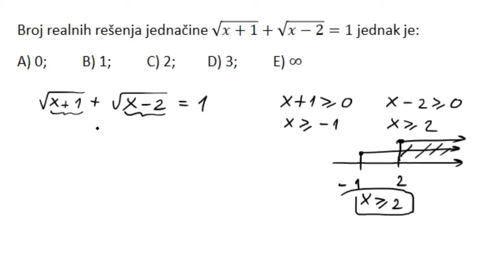Iracionalne jednačine zadatak - Priprema za prijemni ispit na fakultetima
U ovoj lekciji rešavamo zadatak iz oblasti iracionalne jednačine. Priprema za prijemni ispit na fakultetima.